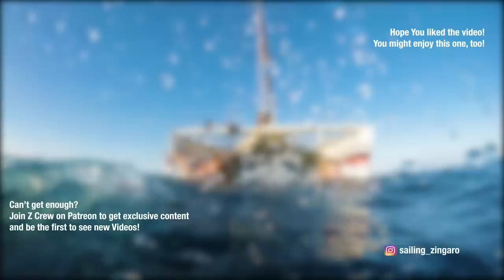Riders on the STORM! We're being chased up the Panamanian Coast | Sailing Zingaro Ep. 40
Come SAILING with Zingaro! to see availability. Sailing Storm after Storm through the Doldrums to an uninhabited island off Panama. It's challenging and we're pushing the boat to its limits.
When we arrive, we run into the Navy! That interaction turned out very different from what we expected. We also go to Isla Coiba, and show you some AMAZING dive footage from there. Wow, what a beautiful place. This is the last Panama video, in the next episode we’re finally leaving for Costa Rica!!! Much love!

00:27 Airtime - Barbartula
02:11 Desert Blues - Sven Karlsson
07:01 Palmas - Timothy Infinite
11:24 Bajou Moon - Marin Carl Berg
14:29 Rain Quail - Dust Follows
16:01 Chameleon Sunday - Arc de Soleil